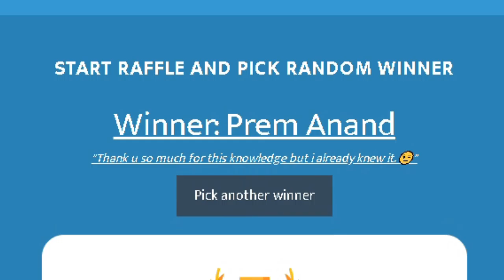Can There ever be a new Double-Decker Aircraft? | AviaThusiast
The world has seen 2 major double decker aircrafts, the majestic queen, the seven forty-seven and the beautiful airbus a 3 80. Comfort that you get on these aircrafts are unbeatable. These giants can carry up to 600 people in a one class configuration. But for now, airlines are retiring these beauties and switching to more fuel-efficient aircraft. But will we ever see another double decker plane in the future? Let’s find out.
Congratulation’s to Prem Anand. Enjoy your game pass!